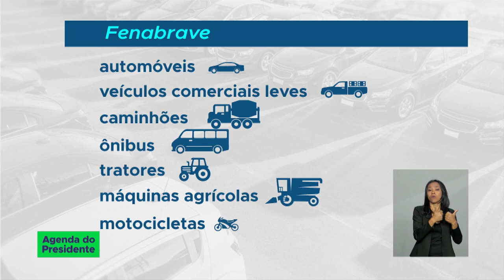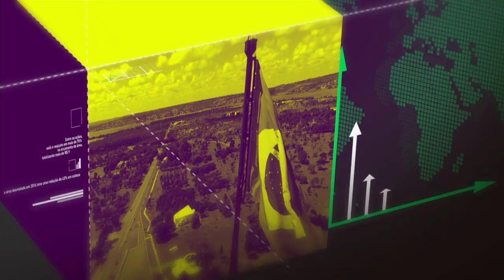Começa nesta terça o 28º Congresso & ExpoFenabrave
AGENDA DO PRESIDENTE - 07.08.18: começa hoje (7/8)  o 28º Congresso & ExpoFenabrave, evento anual de uma importante área da economia brasileira: a automotiva. Ela responde por 4 % do PIB, entre produção e venda.